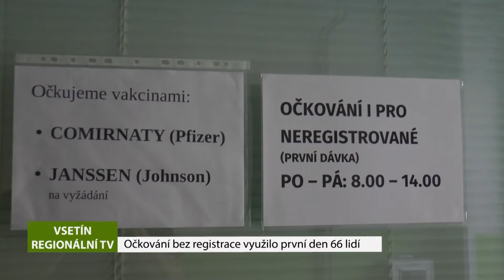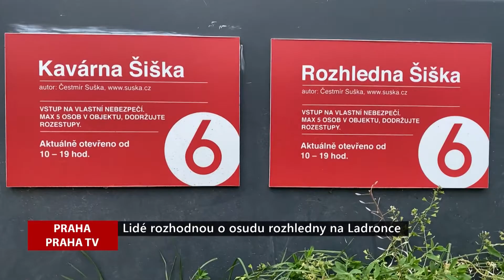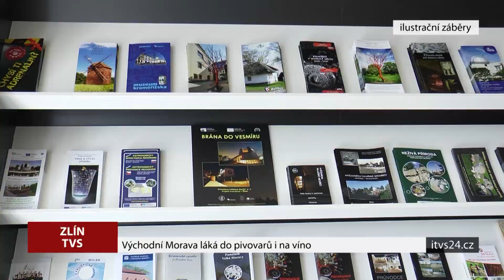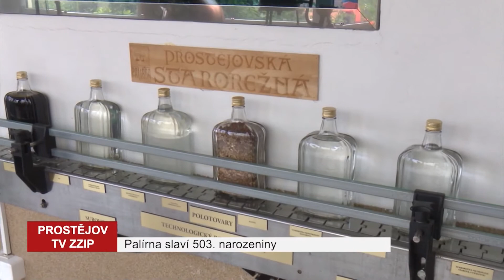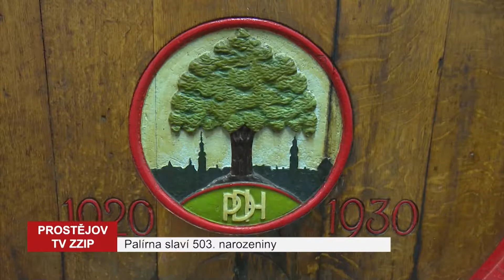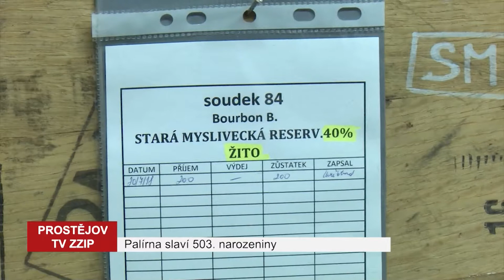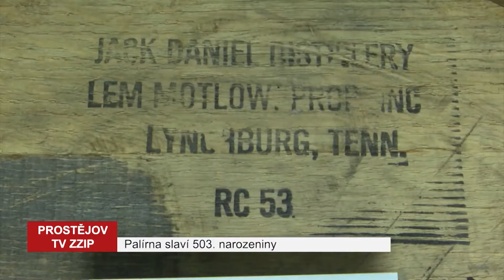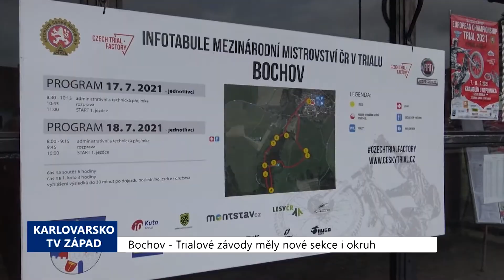REGIONY: Hlavní zprávy 29.7.2021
Očkování bez registrace využilo první den na Vsetíně 66 lidí, Lidé rozhodnou o osudu rozhledny na Ladronce, Východní Morava láká do pivovarů a na víno, Prostějovská palírna slaví 503 let, Lanškroun hostilprvní ročník FreshDance festu, Trialové závody v Bochově.